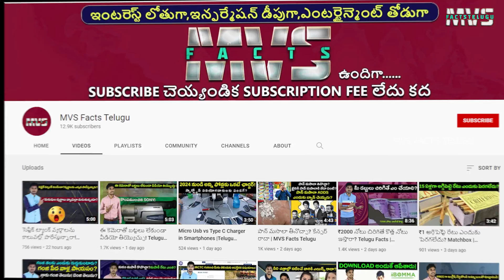All Out, Good Night దోమల్ని చంపుతాయా? Telugu Facts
Do Mosquito Coils Work ? Do All out, good night liquid kills mosquitos?
Advantages and disadvantages of mosquito repellent explained in Telugu.